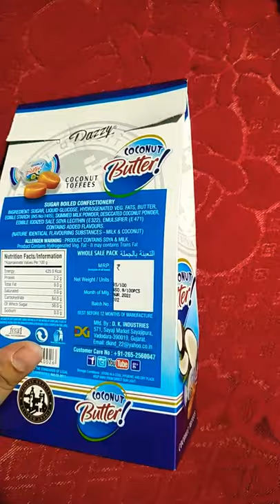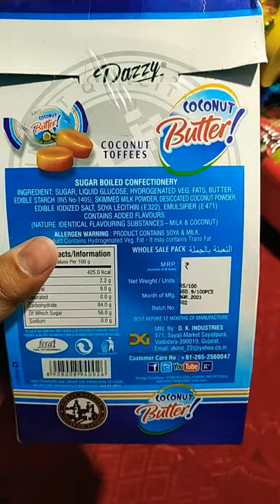chocolate wholesale price || coconut chocolate wholesale price